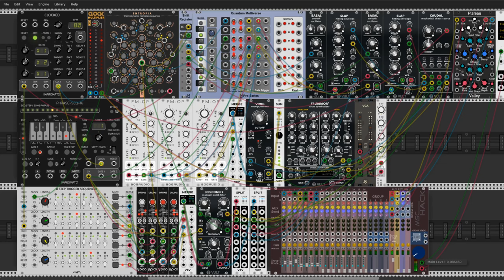Multiply Dimensions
Hello Rackerz